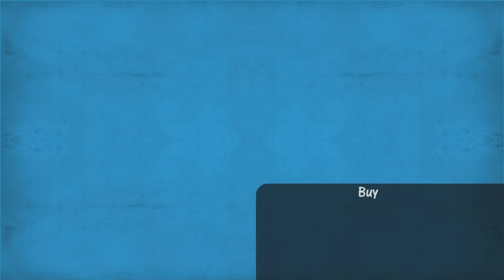Esse Jogo é DIFERENCIADO Kkkk #2 - Naruto Rise of Ninja (XBOX 360)